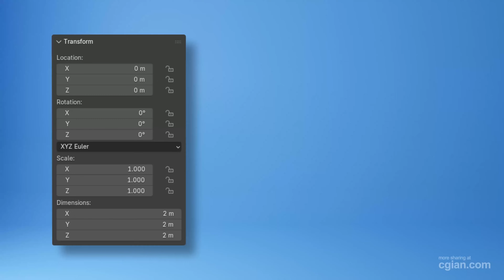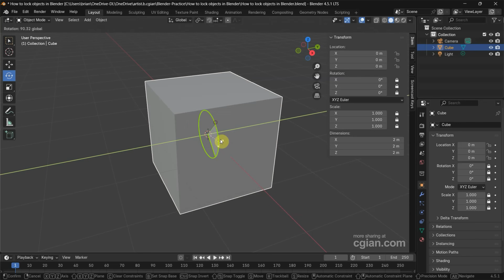Blender how to lock object position, rotation, scale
Blender tips and tricks, tutorial video shows how to lock object position, rotation, scale in Blender. In this tutorial video, we will go through the ways to lock object location, rotation and scale using Object Properties and Transform Panel. Steps are easy to follow for Blender beginners. Happy sharing and I hope this helps.

Timestamp
0:00 Intro - How to lock object position, rotation and scale
0:15 Go to Object Properties
0:30 Lock Object Position
1:03 Lock Rotation and Lock Scale